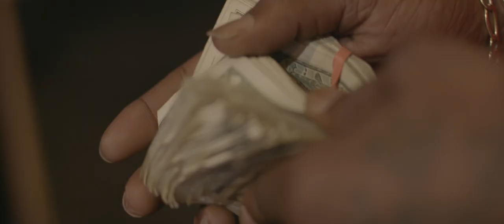AT YO HEAD (official video) HYENA GANG from THE YEAR OF THE HYENA!!!! IS THIS YOUR KING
HOT NEW SONG !!! FROM THE YEAR OF THE HYENA ( IS THIS YOUR kING)